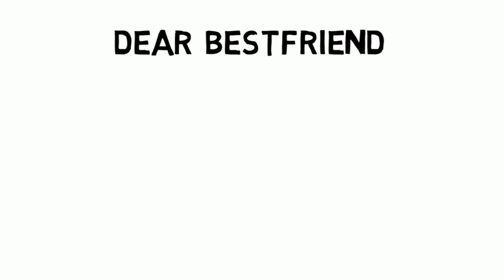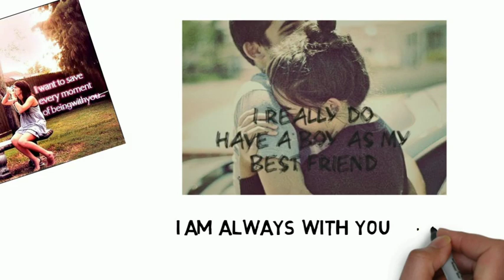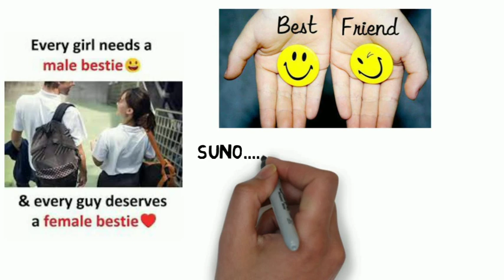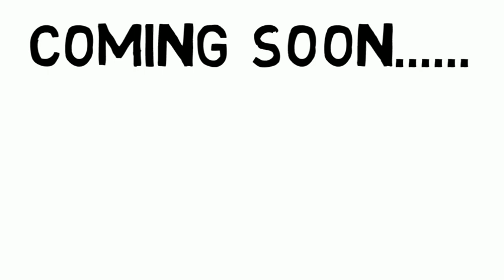Tag your feeling with your best friend ☺️☺️☺️😊😊